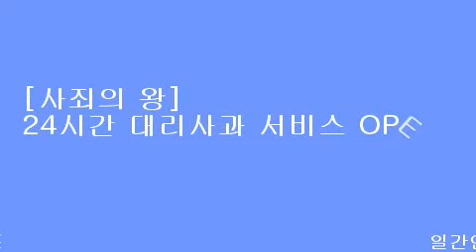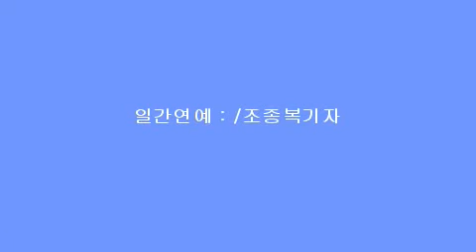[사죄의 왕] 24시간 대리사과 서비스 OPEN!예고편 & 포스터 공개!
[일간연예/조종복기자]오는 11월 20일(목) IPTV/디지털케이블 최초 개봉관을 통해 공개되는[사죄의 왕]이 예고편과 포스터를 공개했다.[수입: NEW | 배급: 콘텐츠판다 | 감독: 미즈타 노부오 | 주연: 아베 사다오, 이노우에 마오 | 개봉: 11월 20일]

‘사과가 필요한 당신’을 위해 사죄의 왕이 온다!
[사죄의 왕] 유쾌발랄 사과 프로젝트 대공개!